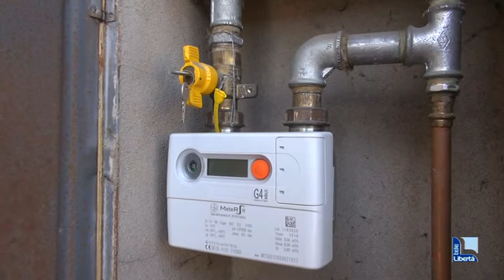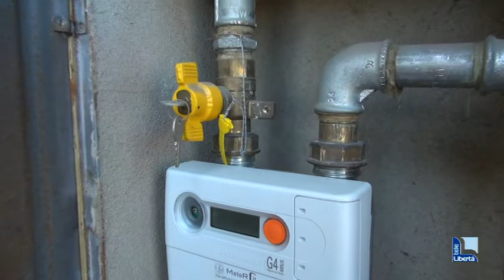Da oggi può essere riacceso il riscaldamento: dieci consigli per risparmiare soldi e Co2